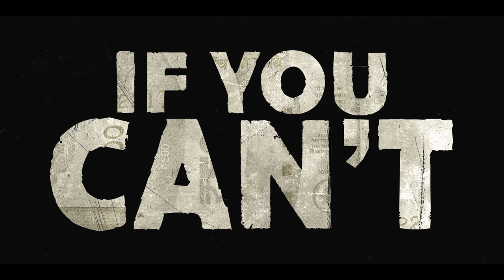FARZI - Official Kannada Trailer | Raj & DK | Shahid, Sethupathi, Kay Kay, Raashii | Prime Video IN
FARZI Official Kannada Trailer

Starring Shahid Kapoor, Vijay Sethupathi, Kay Kay Menon, Raashii Khanna, Bhuvan Arora, Zakir Hussain, Chittranjan Giri, Jaswant Singh Dalal AND Amol Palekar and Kubbra Sait and Regina Cassandra.

Created and Directed by Raj & DK
Written by Raj & DK, Sita R Menon, Suman Kumar
Produced by D2R Films

Release date : Feb 10, 2023 On Prime Video India

About :
Sunny, a brilliant small-time artist is catapulted into the high-stakes world of counterfeiting when he creates the perfect fake currency note, even as Michael, a fiery, unorthodox task force officer wants to rid the country of the counterfeiting menace. In this thrilling cat-and-mouse race, losing is not an option!